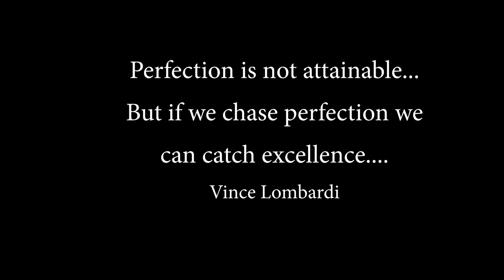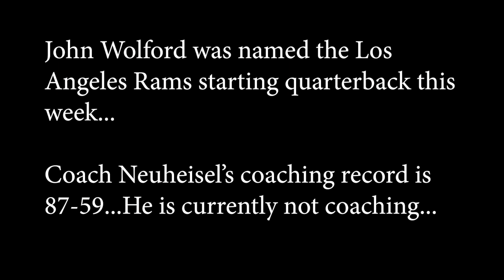Hotshots Coach Neuheisel & John Wolford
Coach Rick Neuheisel leads the Arizona Hotshots and quarterback John Wolford